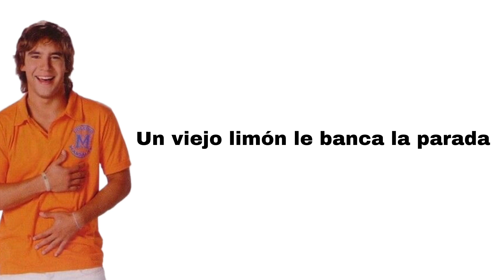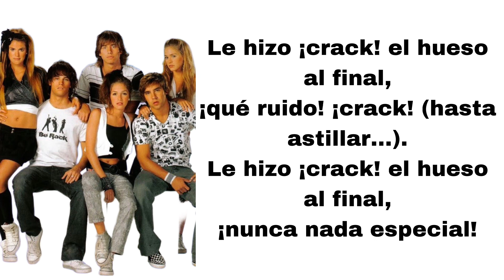Teen Angels - Nadie es perfecto (feat. Man!) (letra)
Here's Nadie es perfecto, played by Man!.